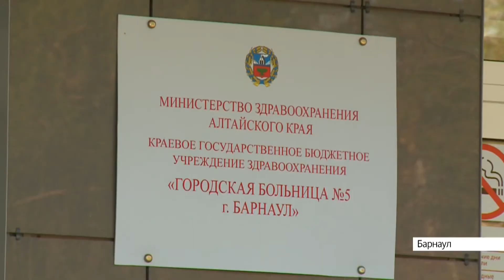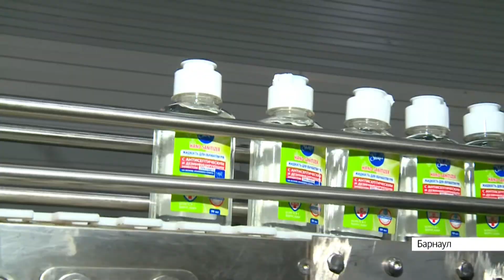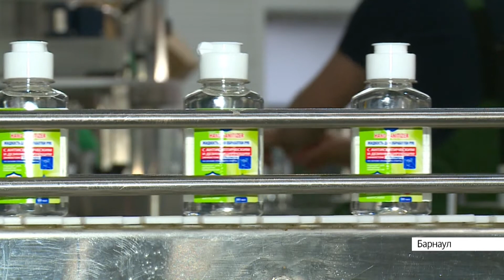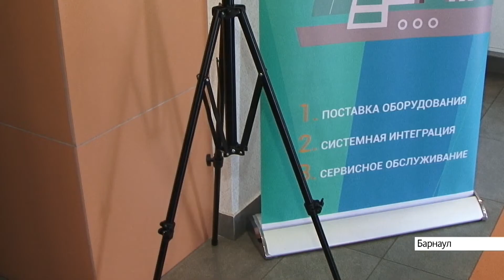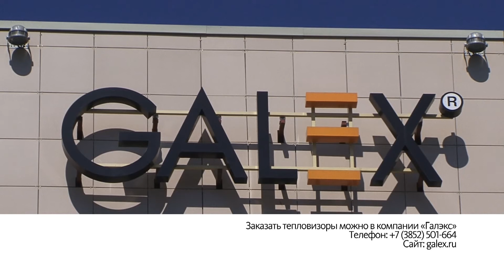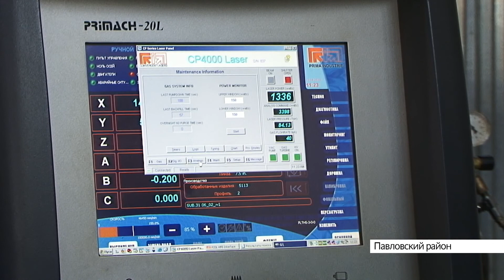Выпуск новостей в 10:00, 23 апреля